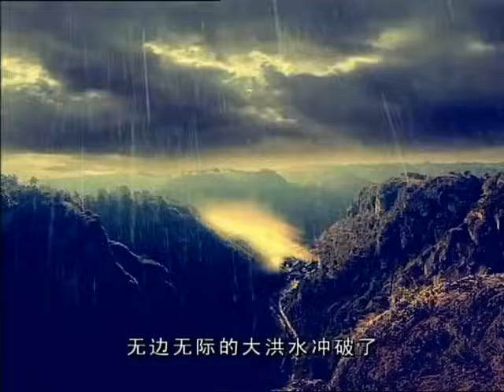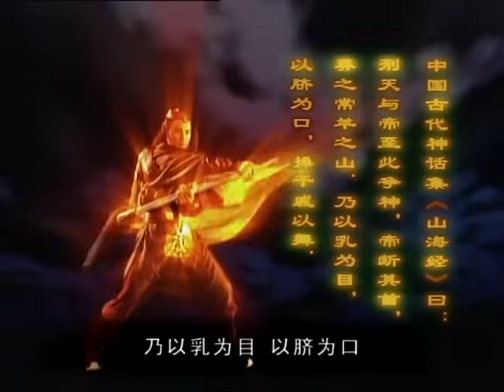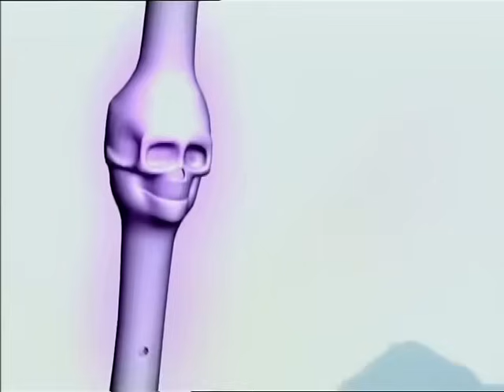PHI ĐIỂU HẢI TINH - Tập 01 [Thuyết Minh] | Phim Ngôn Tình Cổ Trang Tiên Hiệp Trung Quốc Hay 2024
PHI ĐIỂU HẢI TINH -  [Thuyết Minh] | Phim Ngôn Tình Cổ Trang Tiên Hiệp Trung Quốc Hay 2024